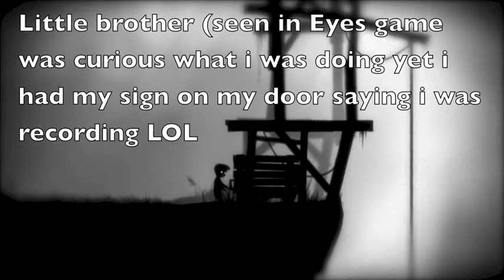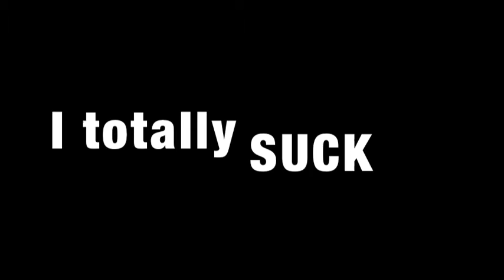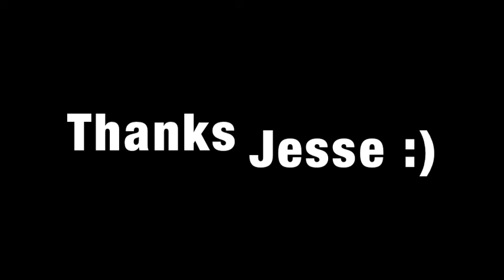Limbo | Ep. 1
Hey i got suggested by Jesse to play Limbo i love this game so much, it might not be entertaining for you to watch but its a good game, enjoy. Like if you want another episode, but part 2 will be uploaded tomorrow, Subscribe if you haven't already it would help me out allot, if you have anything you would like to see as a video on this channel let me know Love you guys contact me if you choose and see you in part 2 of Limbo.